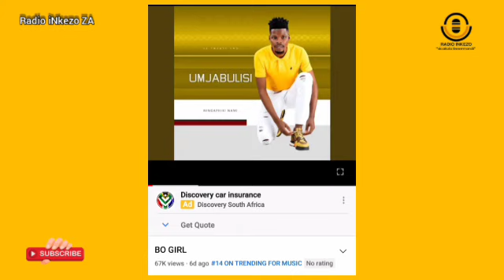Imangaze Abaningi ingoma kaMjabulisi Igila izimanga enkundleni Zokuxhumana | ngekh ukholwe yazi